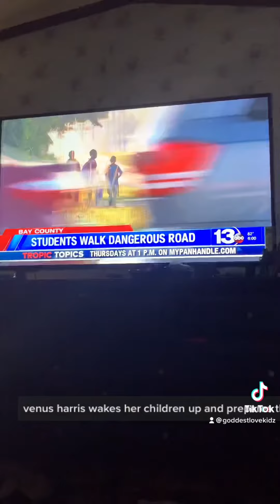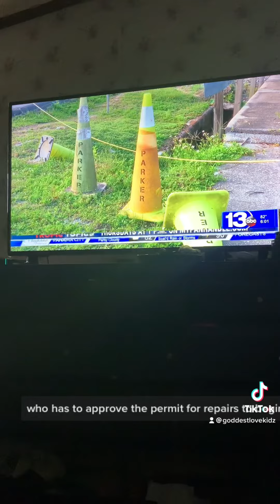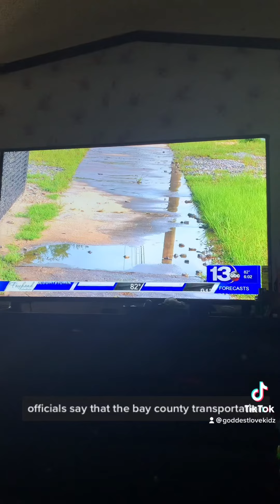School System want the kids in school 🚫want put sidewalks/crosswalks/or fix the cracked sidewalk⚠️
Since COVID-19 has caused the school 🏫 system to cancel most bus riders bus trip. I have been walking to school with my children. But as we walk in the raining and dry weather. There are serious issues that needed correcting.

I contacted the school principal who was on the same page as me, he as well had been calling the mayor and all higher ups. I contacted the Bus Transportation who took my info but routed me back to the Elementary School. So after taking steps with the school. Whom has been asking for help for years with those issues. I contacted the local (New 13 ). Who took my information and contacted the city mayor them as well. We found out that they have dropped kids from the bus route.

But have failed to have a date for engineers or anyone to fix these issues. I and my children have to cross to roads without sidewalks nor crosswalks. And down further within the walk the roadway floods from the cities water plant. And for forces us to walk on a dangerous highway.

They want OUR kids In school then they need safer roadways and walkways.